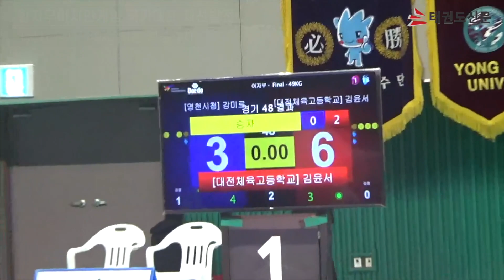[항저우 아시안게임 재선발전] |여자 -49kg 최종결승 1차| 강미르(영천시청) vs 김윤서(대전체고)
제19회 항저우아시아경기대회 국가대표 재선발전
여자 -49kg 최종결승 1차
강미르(영천시청) vs 김윤서(대전체고)
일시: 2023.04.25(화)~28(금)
장소: 영천체육관
19th Hangzhou Asian Games National Team Re-elected Development
Women's -49kg final round 1
Kang Mir (Yeongcheon City Hall) vs Kim Yoon-seo (Daejeon Physcial Education High School)
Date: 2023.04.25 (Tue) - 28 (Fri)
Venue: Yeongcheon Gymnasium